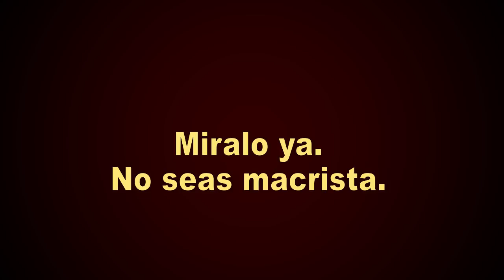"El lawfare está vivito y coleando en el seno del Gobierno" JULIO DE VIDO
El exministro de Planificación Federal, Julio De Vido, se refirió con duyreza acerca del ministro del Interior, Wado De Pedro, y su par de Justicia y Derechos Humanos, Marcela Losardo, al asegurar que "fueron a la asunción de Mahíques sabiendo quien era este hijo de puta”. “De Pedro y Losardo están cooptados por el lawfare", agregó. Imperdibles reflexiones del exfuncionario sobre diversos temas entre los que se destacan las novedades acerca de las escuchas ilegales y el espionaje M.